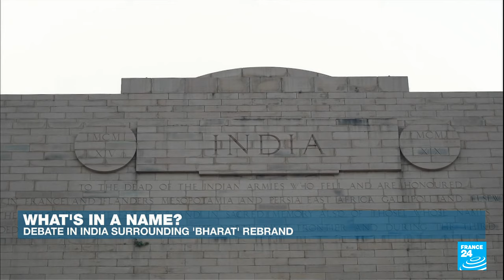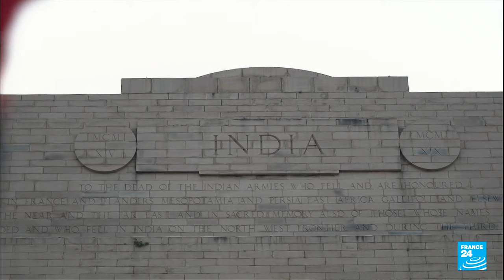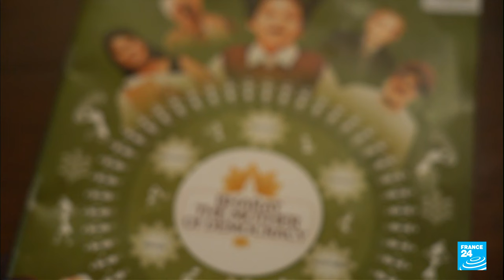China's Evergrande crisis: The rise and fall of Hui Ka Yan • FRANCE 24 English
China's Evergrande has announced that its founder is being investigated for "illegal crimes". It's the latest twist for world's most indebted property developer. We take a look at the rise and fall of Hui Ka Yan, who was once China's richest person. Next, we head to India to explore the impact of underground fires at coal mines in the east of the country. We see how fires have been burning for over a century, posing a threat to locals and the environment. Finally, what's in a name? India or Bharat are both terms for the same country, one in English and the other in Hindi. However, we see why Bharat has taken on an increasingly political and nationalistic tone in the country.